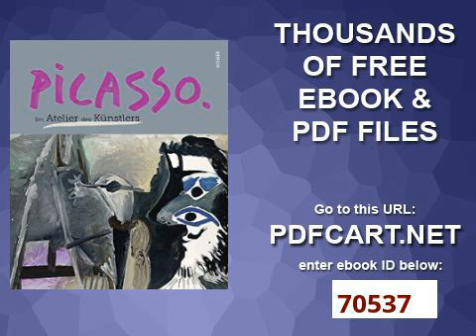Picasso Im Atelier des Kuenstlers